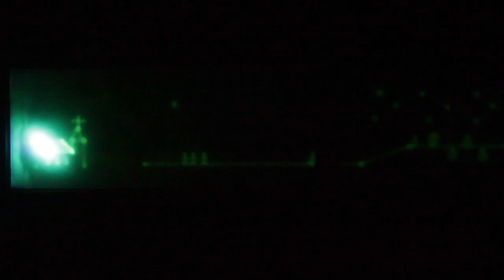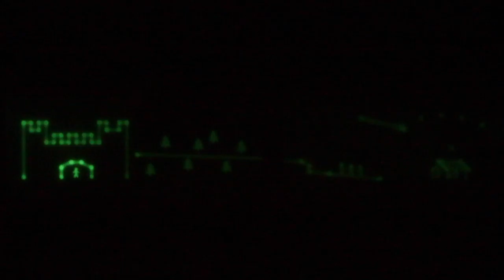Robotic Light Painting on Glow Paint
This animated Advent window works by drawing with UV on a phosphorescent surface (glow paint), with the help of an embryonic robotic plotter.